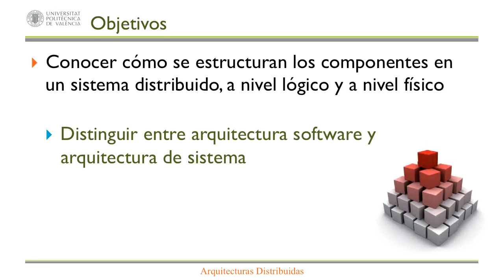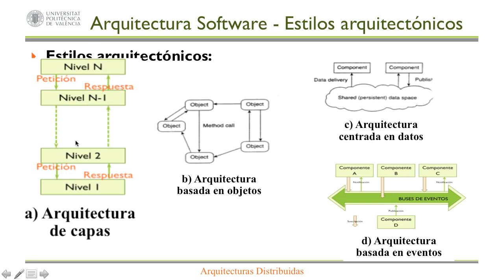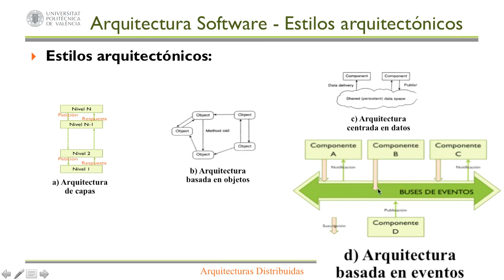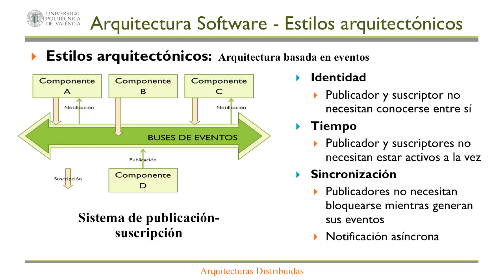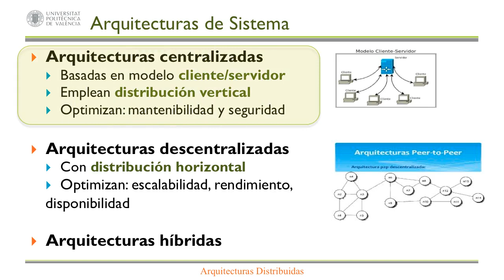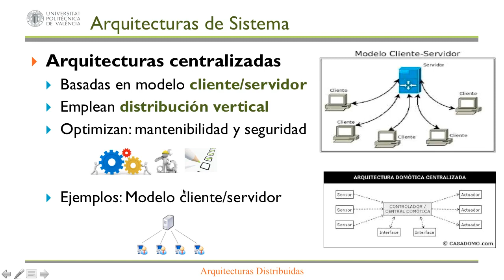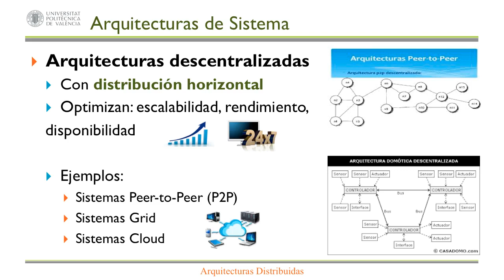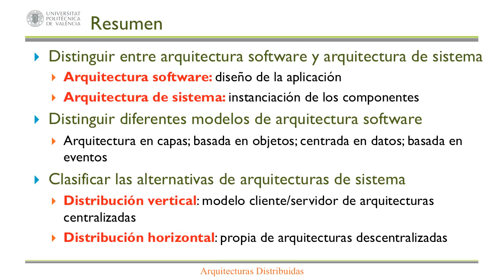ARQUITECTURAS DISTRIBUIDAS| UPV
Título: ARQUITECTURAS DISTRIBUIDAS

Descripción: Este objeto de aprendizaje describe los tipos de arquitecturas distribuidas más relevantes. Para ello, se explicarán cómo se estructuran los componentes de un sistemas distribuido, tanto a nivel lógico como a nivel físico, comprendiendo así las diferencias entre arquitectura software y arquitectura de sistema. Argente Villaplana, E. (2017). ARQUITECTURAS DISTRIBUIDAS.

Autor/a: Argente Villaplana Estefanía

sistemas distribuidos arquitecturas distribuidas #1203 - Ciencias de la Computación